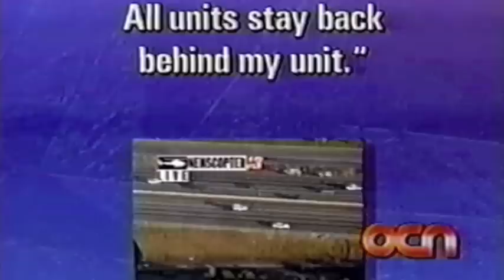OJ Simpson Pursuit - OCN Interview - Larry Pool and Jim Sewell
OJ Simpson Pursuit - OCN interview of Simpson pursuit leaders. The Oj Simpson pursuit was led by the Orange County Sheriff's Department. The first deputy to locate Simpson was Deputy Larry Pool. The pursuit was supervised by OCSD Sergeant Jim Sewell. The officers began the pursuit and ended the pursuit in OJ Simpson's driveway.